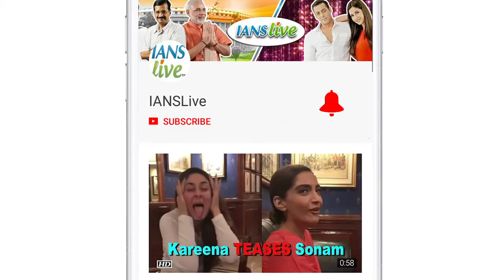Hrithik & Ameesha’s ‘Kaho Naa Pyaar Hai’ REUNION makes us smile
Actors Hrithik Roshan and Ameesha Patel were the most cutest on screen couple whey they made their Bollywood debut with Super hit film ‘Kaho Na Pyaar Hai’ 18 years back.  At the launch of Vikram Phadnis’s Marathi film ‘Smile Please’, has made us to sing ‘Kaho Naa Pyaar Hai’ again.    The event was also saw, Maniesh Paul, Kiara Advani, Ameesha Patel, Gurmeet Choudhary with wife Debina, Arjun Rampal’s ex wife Mehar, Shweta Bachchan Nanda, Hrithik Roshan, Zarine Khan, Karan Tacker and others were snapped.    Hrithik is all set to play the role of mathematician Anand Kumar in Super 30.